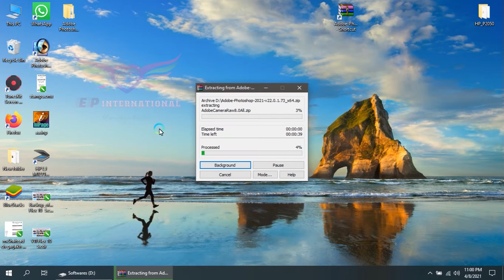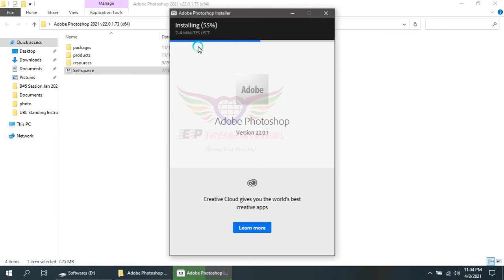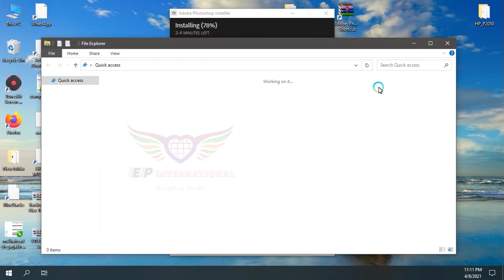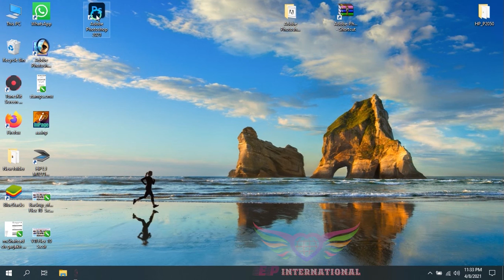How to install Adobe Photoshop 2021 Register Version|| EP International